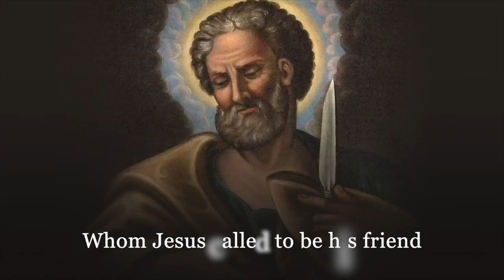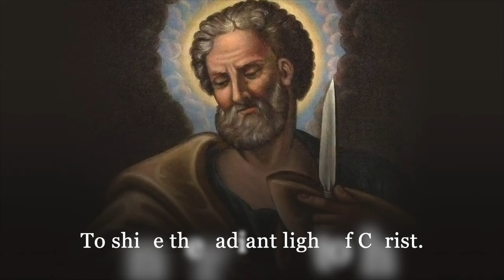Hymn to Saint Bartholomew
Composed by Fr. Ricardo Arriola to celebrate the feast of St. Bartholomew the Apostle.